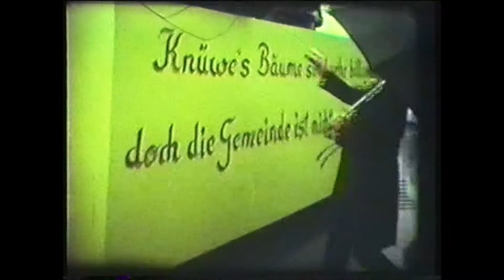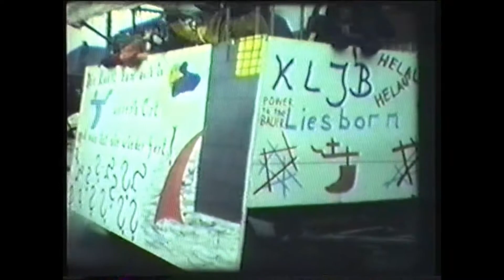Rosenmontagsumzug 1987 in Liesborn im Regen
Am 2. März 1987 findet der Rosenmontagsumzug in Liesborn bei Dauerregen statt.